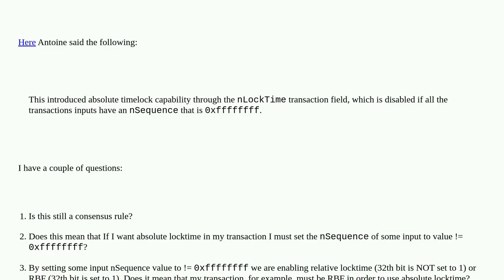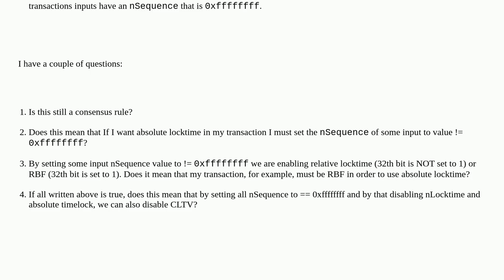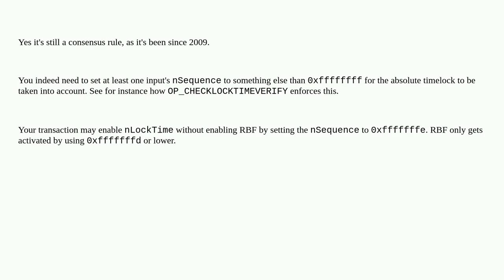Bitcoin: What is the relation between nLockTime and nSequence?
What is the relation between nLockTime and nSequence?

A special thanks goes out to the community

  checklocktimeverify sequence replace-by-fee locktime